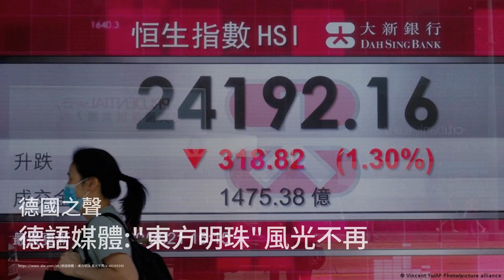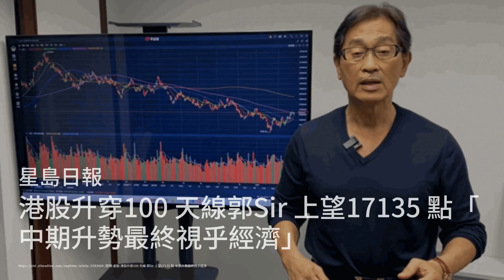【寰宇古今】被迫到墙角的香港人 开始珍惜仍可珍惜的事物；中国科学家研发出新一代艾滋病疫苗；香港民主人士抗议当局修订国安法：六度香港20240228